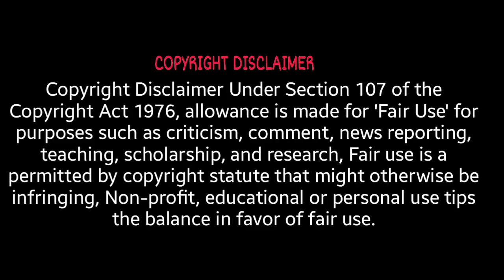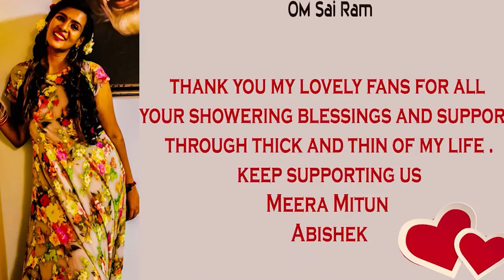Meera Mitun's New Song Troll 🤣 | MEERA MITHUN TROLL | @KAIRU MITTAI